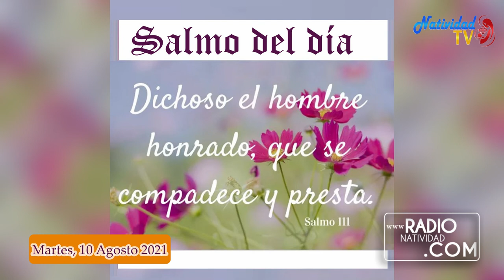SALMO DEL DÍA Martes, (10/08/2021) P. Pedro Mora